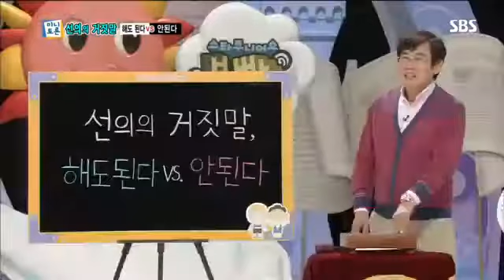붕어빵 208회 #5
붕어빵 208회 #